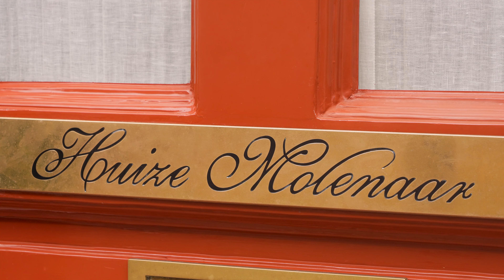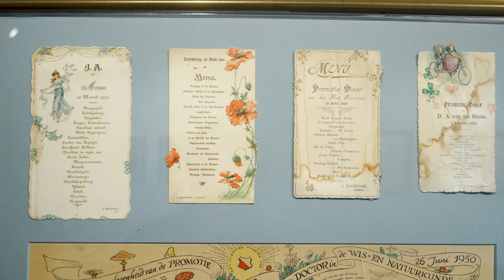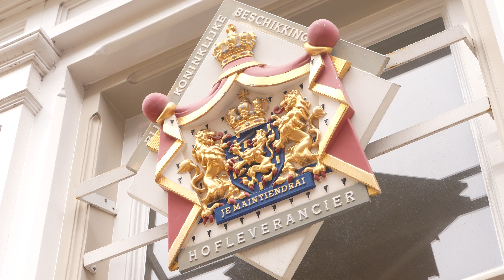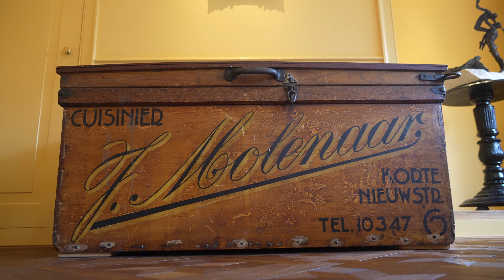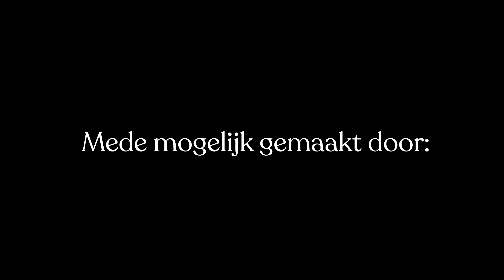Binnenkijken bij Huize Molenaar: Historisch pand waar sinds 1900 exclusief wordt gedineerd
Fietsend door de Korte Nieuwstraat heb je het vast wel eens gezien: Huize Molenaar. In 1900 door Jacob Molenaar begonnen als exclusieve eetgelegenheid voor de gegoede burgerij. Stadsgids Bart van Mierlo ging voor De Nuk naar binnen en vertelt over de historie van een pand waar de grandeur van vroeger nog overal zichtbaar is.